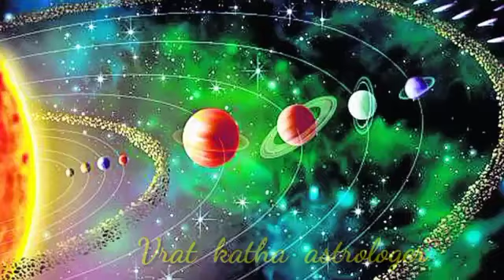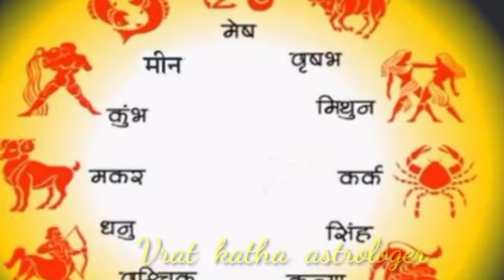7 भाग्यशाली राशियों को 4 महीने में होगी पुत्र की प्राप्ति। 7 Lucky Rashi।Putra prapti yog। Astrology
7 भाग्यशाली राशियों को 3 महीने में होगी पुत्र की प्राप्ति। 7 Lucky Rashi।Putra prapti yog। Astrology